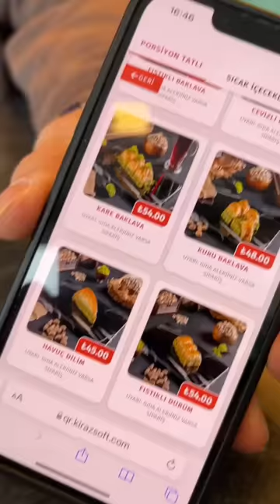Ich hab mich bei Nusret an der Karte von Mykonos orientiert ✌️